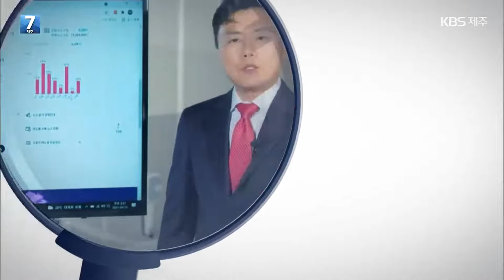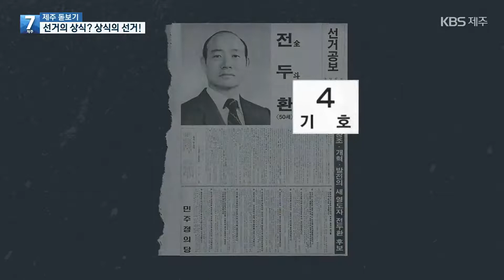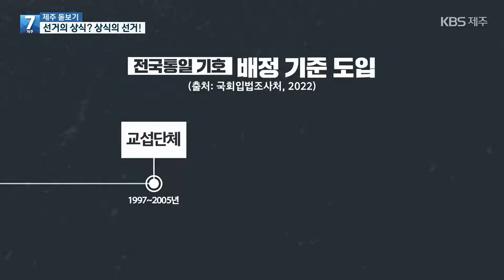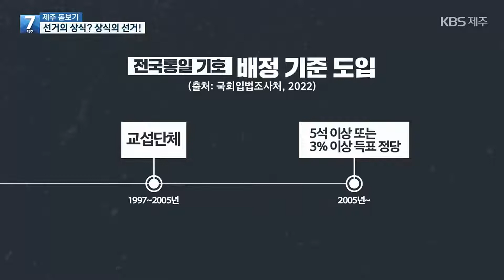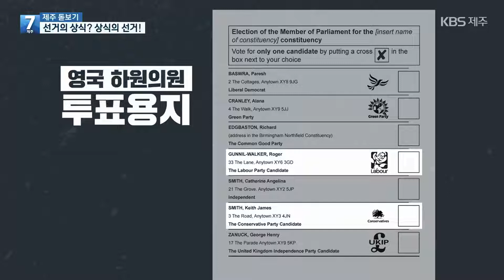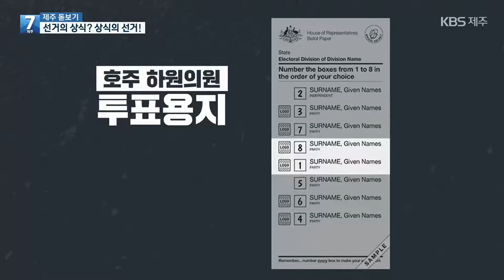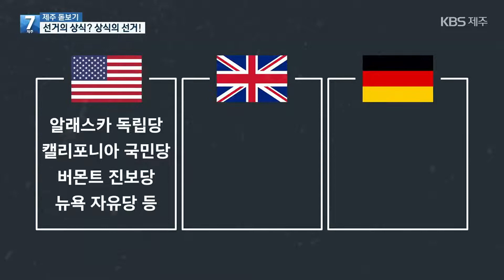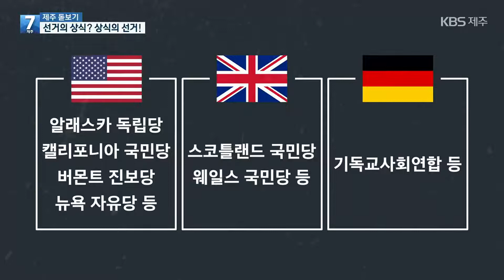[제주 돋보기] 선거의 상식? 상식의 선거! / KBS 2022.06.20.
제주 사회 현안을 심층적으로 살펴보는 '제주 돋보기', 김익태 기자 나와 있습니다.
6.1 지방선거 이후 첫 돋보기 시간이네요. 선거가 끝난지 20일째 입니다만 그래도 이번 지방선거 정리해봐야겠죠.